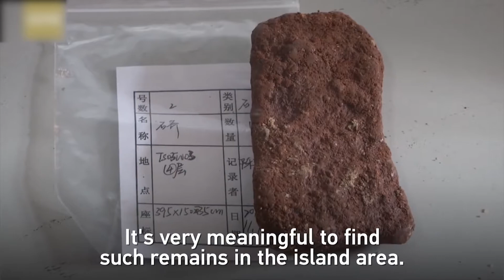ទស្សនា​វីដេអូ​ប្លែកៗ​ជុំវិញ​ពិភពលោក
១៖​ តំបន់​ប្រវត្តិសាស្រ្ត​អាយុកាល ៣,០០០ឆ្នាំ ត្រូវ​បាន​​រកឃើញ​​នៅ​ក្នុង​​​ប្រទេស​ចិន
២៖ រថភ្លើង​​ដឹក​ជញ្ចូន​ល្បឿន​លឿន អាច​បំពេញ​តម្រូវការ​ផ្នែក​សេវាកម្ម​ដឹកជញ្ចូន​រហ័ស នៅថ្ងៃ Single Day
៣៖ ការ​ខួងដី​ធ្វើ​ផ្លូវ​រូង​ក្រោមដី​វែង​​បំផុត សម្រាប់​​ផ្លូវ​រថភ្លើង​ល្បឿន​លឿន​ប៉េកាំង ទៅ ចាងជីកា បាន​បញ្ចប់​ហើយ

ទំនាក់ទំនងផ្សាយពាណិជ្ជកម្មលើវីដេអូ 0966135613